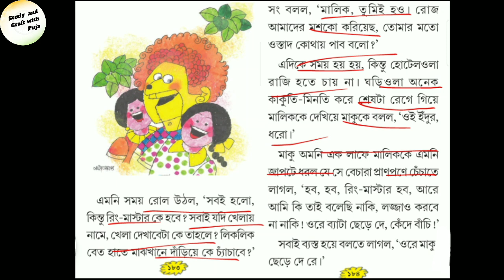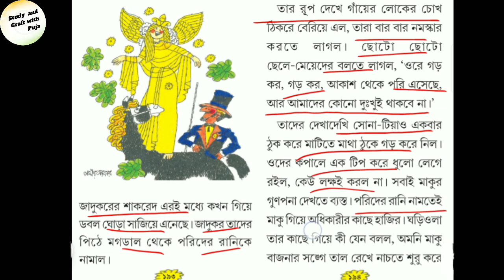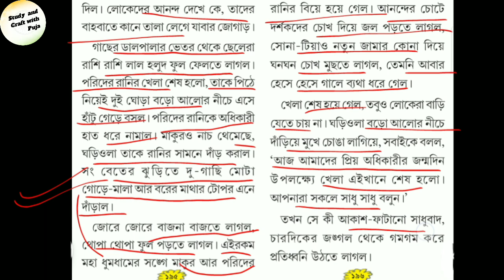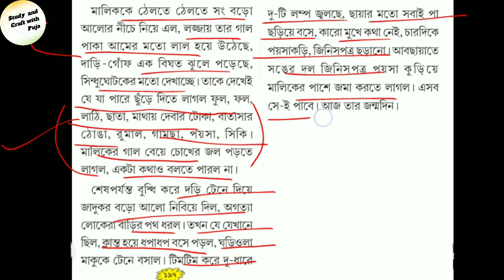মাকু পর্ব ১০ /মাকু পর্ব ১০ প্রশ্ন উত্তর/3rd unit test maku question answer/Maku part 10 class 7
এই ভিডিওতে সপ্তম শ্রেণীর মাকু উপন্যাসের পর্ব ১০ ( 3rd Unit Test )এর সম্ভাব্য প্রশ্ন উত্তর আলোচনা করা হল। ______________________________________